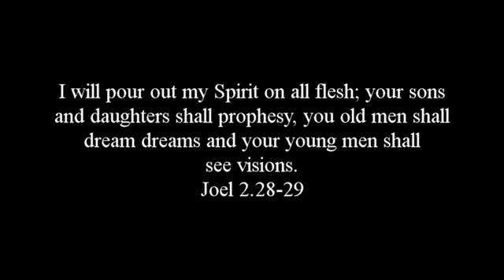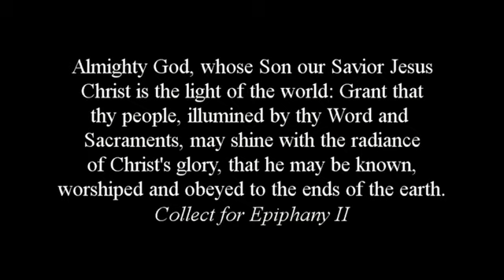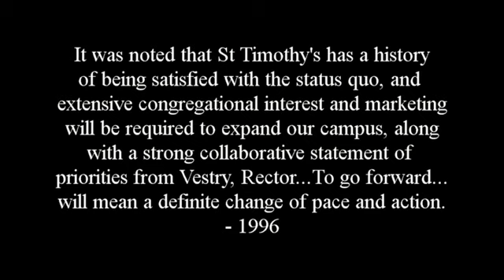Fr. Steve's Address to the Annual Parish Meeting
Fr. Steve gives his vision for the work of St Timothy's